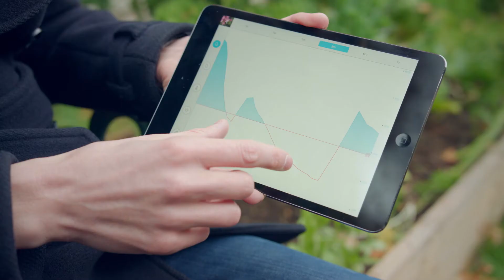A short introduction to GROW - Sign up to Citizen Science: From Soil to Sky, Feb 2018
GROW is European-wide project engaging thousands of growers, scientists and others passionate about the land. In this video from March 2017 find out how we are using simple tools to better manage soil, while contributing to vital scientific environmental monitoring.

You can sign up for our free course in Feb 2018 on FutureLearn